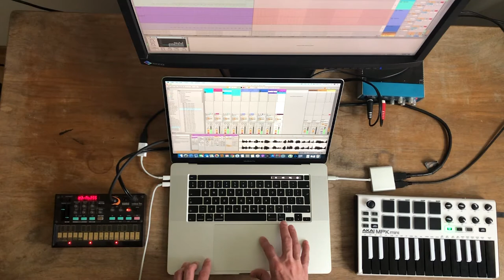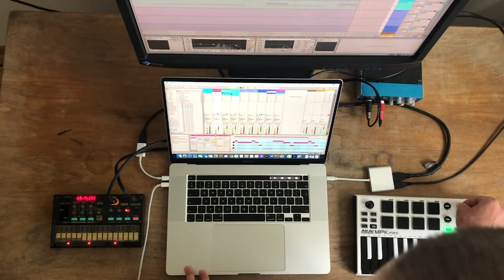Paolo Kocelho - cutting edge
Played and composed by Pawel Kocan - May, Warsaw 2020.